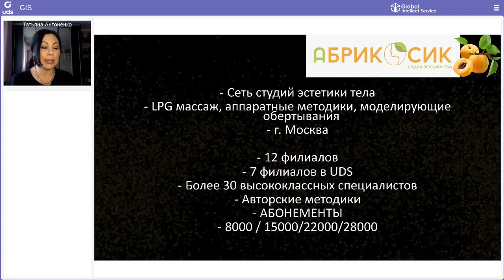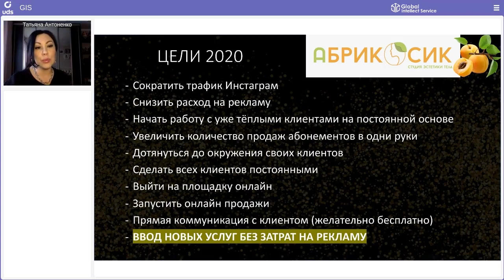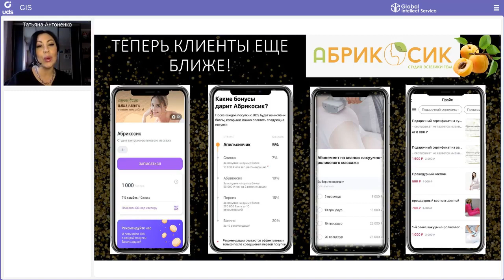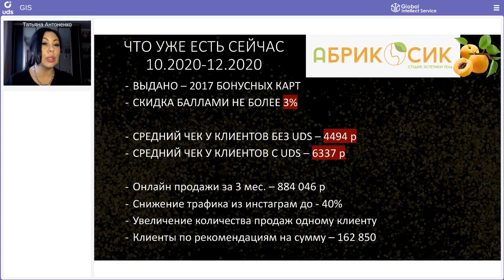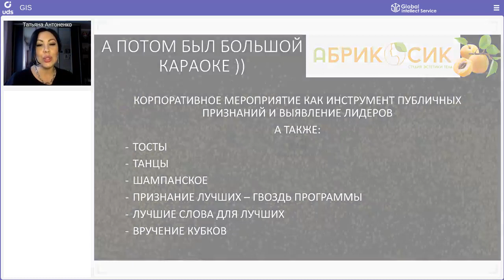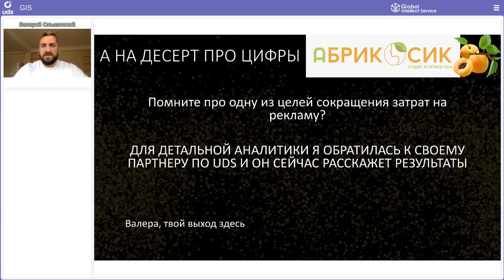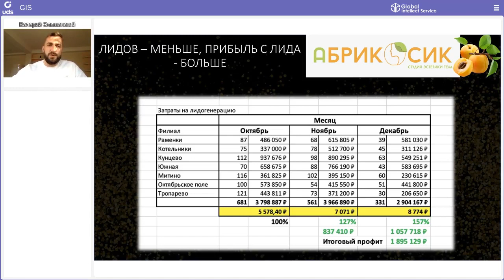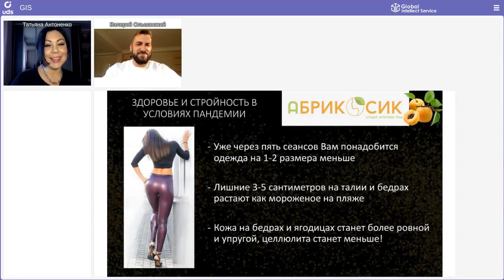👙 СТУДИЯ ЭСТЕТИКИ ТЕЛА: как получить выгоду от внедрения UDS в 2 500 000 ₽ в всего ЗА 3 МЕСЯЦА!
КЕЙСАРИУМ UDS 10 | Кейс сети студий эстетики тела «Абрикосик»
📍г. Москва
Спикер: 👤 Валерий Ольшанский  и Татьяна Антоненко

• 2 017 клиентов оцифровано
• 884 046 р — онлайн-продажи за 3 месяца
• 162 850 — выручка от клиентов по рекомендациям
• 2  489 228 — итоговый профит от внедрения UDS